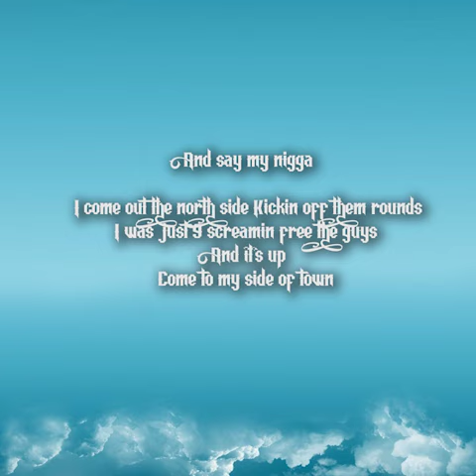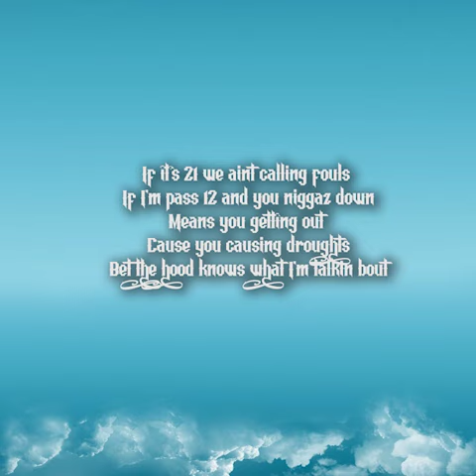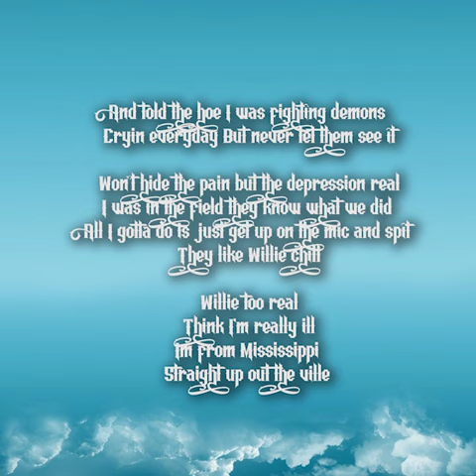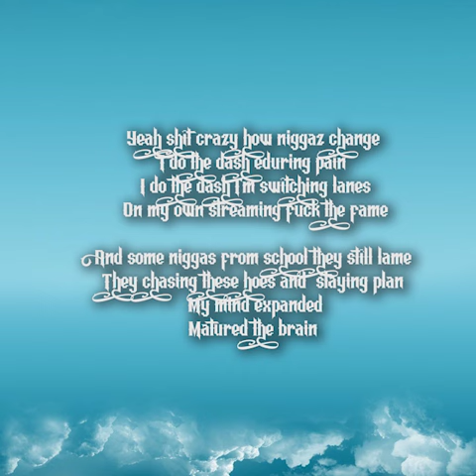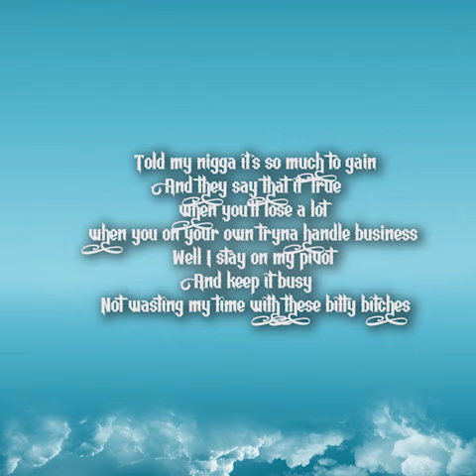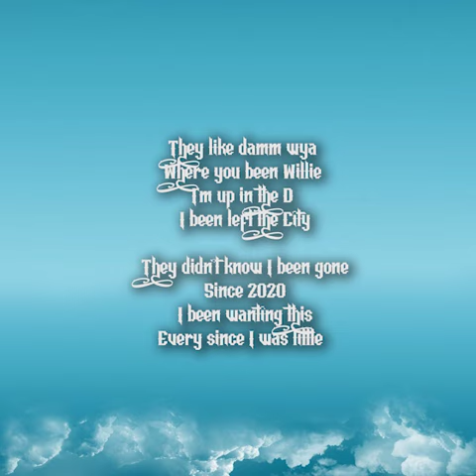WillieD - Out The Blue(lyric video)